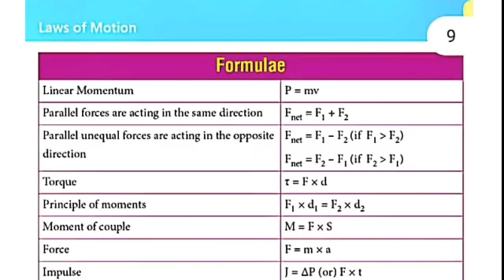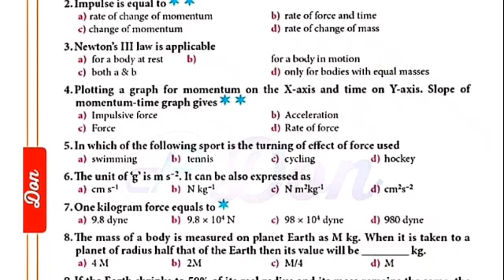10th SCIENCE // NEW EDITION// FULL GUIDE// NEW SYLLABUS FOR ENGLISH MEDIUM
10th SCIENCE // NEW EDITION// FULL GUIDE// NEW SYLLABUS FOR ENGLISH  MEDIUM